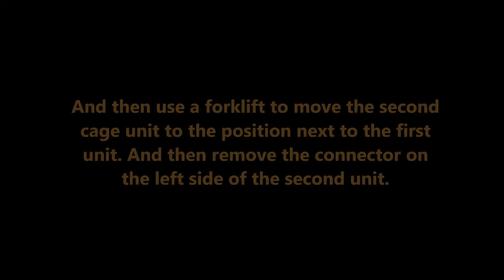Cage Condo 2019 installation